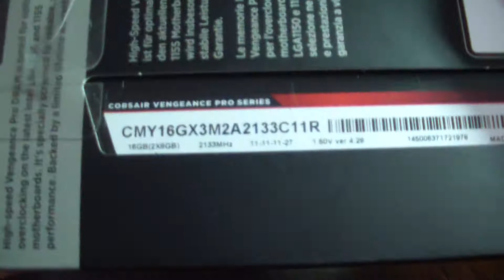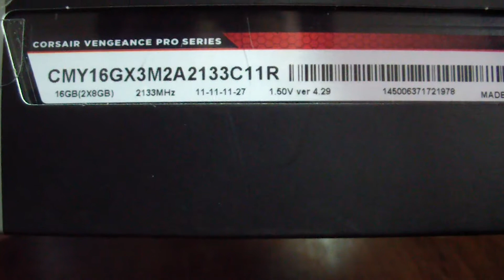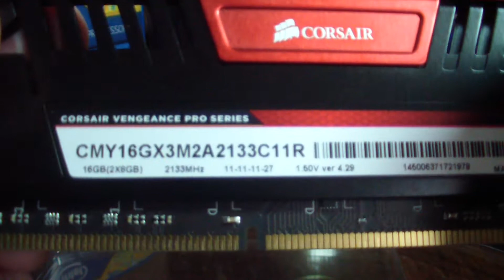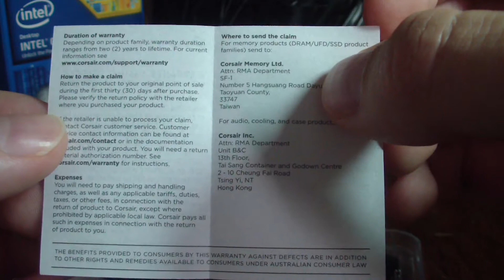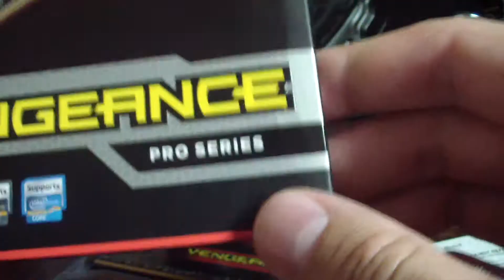Unboxing Memória Corsair Vengeance 2133 MHz